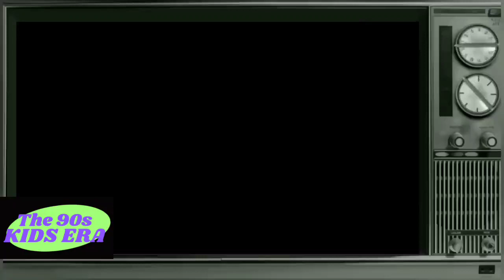Mentos Toffee 90s Comercial Ads 🫡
Old classic Bajaj Scooter ads
Bajaj Scooter Ads
90s tv commercial music
90s tv commercial
90s tv commercials philippines
90s tv commercials usa
90s tv commercials australia
90s tv commercials canada
90s tv commercials uk
90s tv ads india
90s tv ads tamil
90s tv ads bd

90s commercials
retro
80s commercials
commercial
mime
south florida
305
talking mimes
nostalgia
retrocirq
90s
off-air recordings
954
funny
news
comedy
lifetime
free movie
it's a wonderful lifetime
holiday movie
christmas movie
full movie